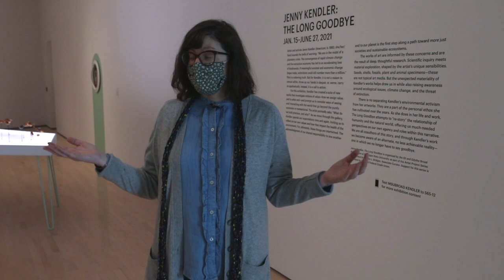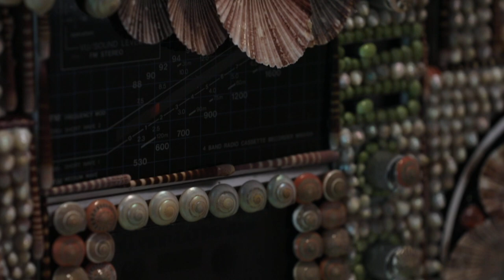Tour | Jenny Kendler: The Long Goodbye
Michelle Word, Director of Education, tours Jenny Kendler: The Long Goodbye. For this presentation as part of the Artist Project Series, Kendler’s exhibition centers on notions of “value”—how do we assign value and why—and asks us to consider ways of seeing and interacting with the world that go beyond purely economic or transactional valuations. The artist pointedly asks us: “What do we hold precious, and why?”